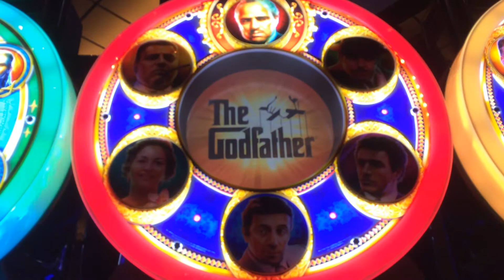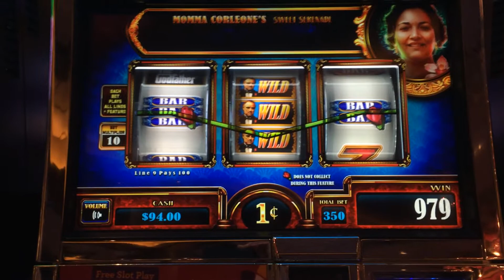WMS Godfather 3RM Slot: Momma Corleone Bonus Max Bet